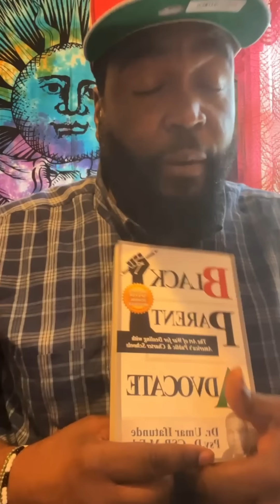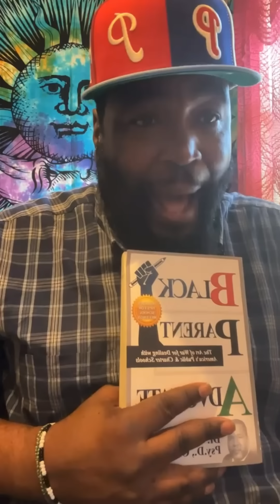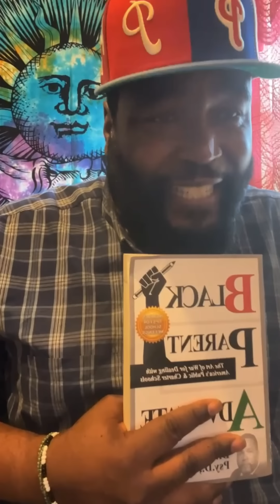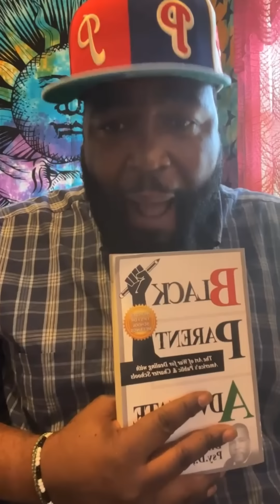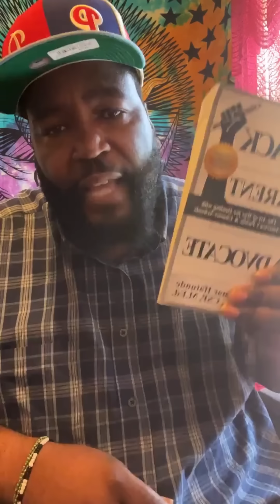It's Getting Out of Control